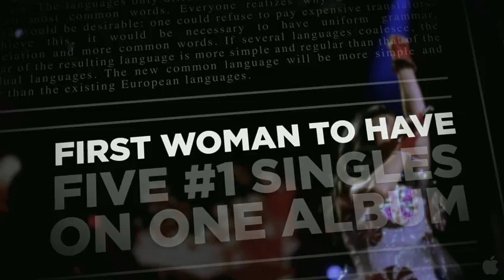Katy Perry Part of me 3D teaser ITunes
Teaser of movie "Katy Perry - Part Of Me"

Katyperrypartofme.com